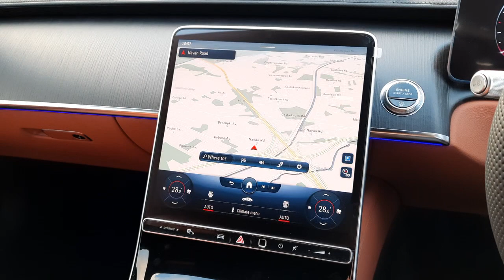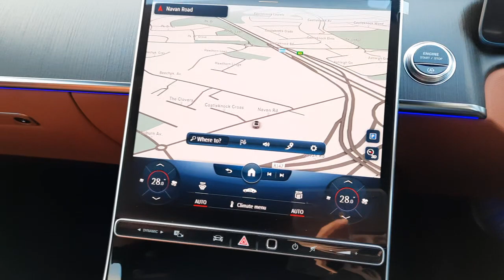211D016929 - 2021 Mercedes-Benz S-Class 350d AMG Brand New Model 126,950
Bradys Dublin